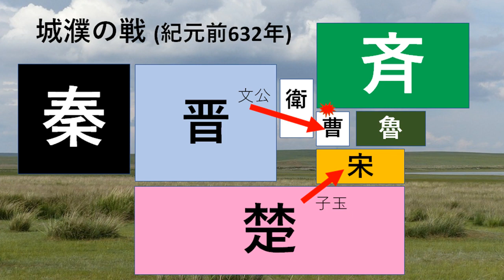城濮の戦い3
『春秋左氏伝』僖公二十七年 伝を読んでいます